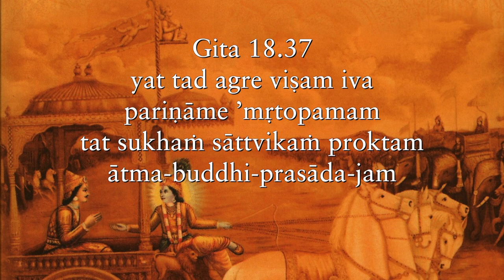Stop resenting your struggles, and they will start hurting less Gita 18.37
Stop resenting your struggles, start habituating  yourselves to them -  and they will  start hurting less  Gita 18.37
Websites: